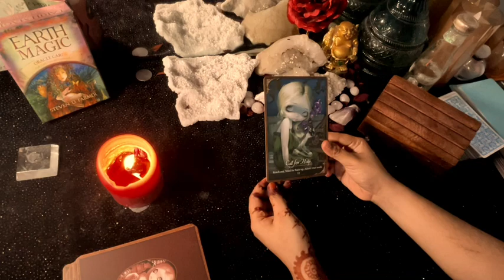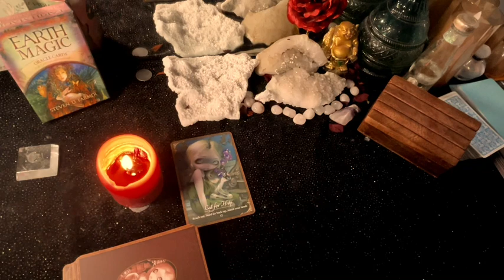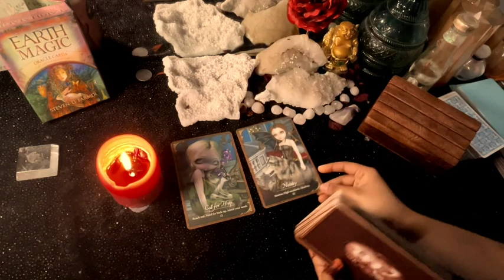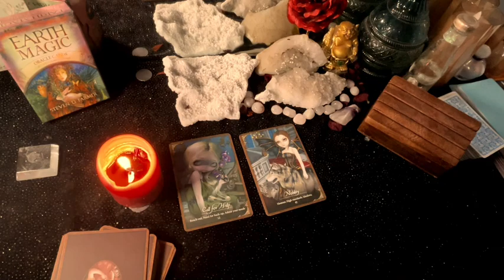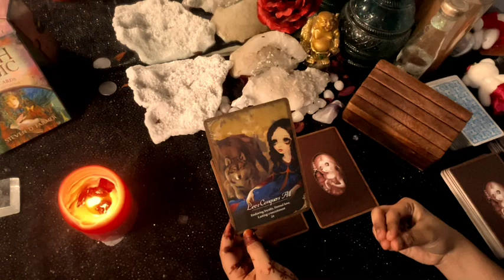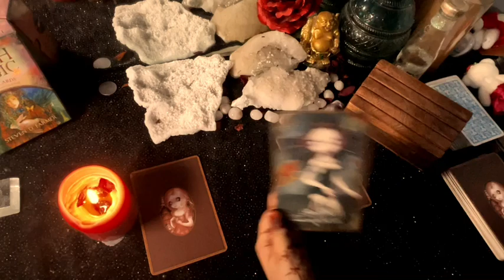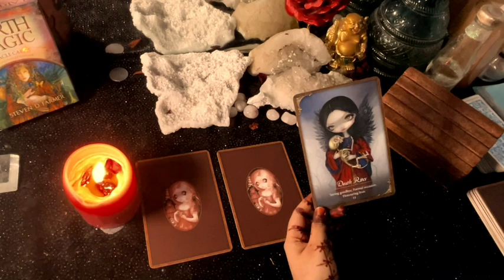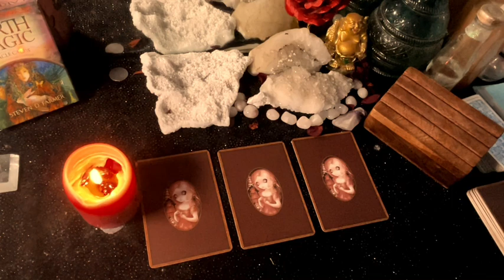Leo Daily love tarot reading ♌Someone seeing you as idealistic person!!!! ♌ 22nd August 2021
zodiac signs
leo personality
zodiac signs dates
leo horoscope

leo horoscope
leo personality
zodiac signs